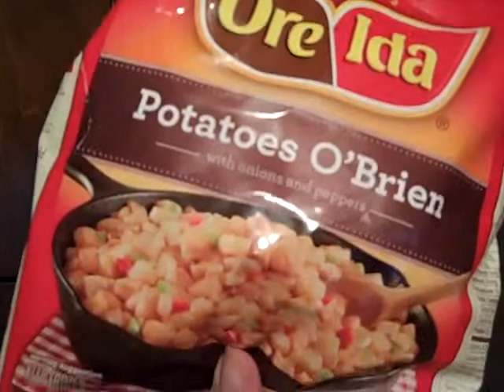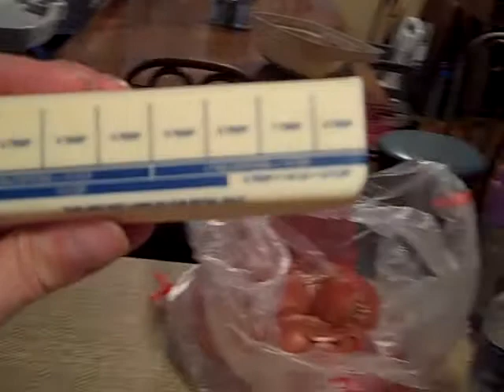christmas potluck prep (day-68)